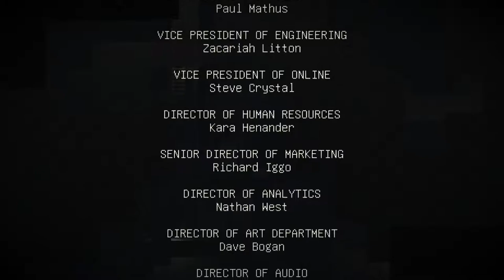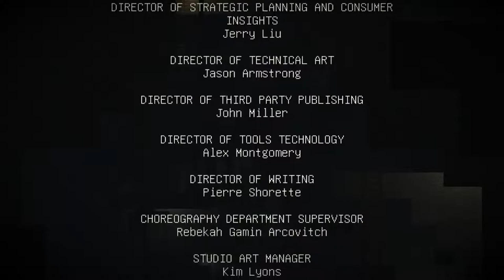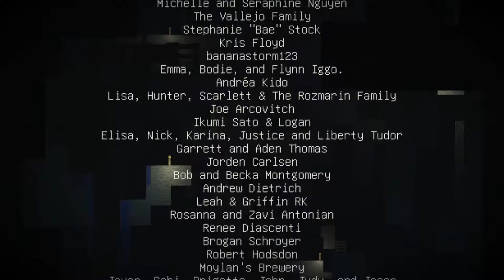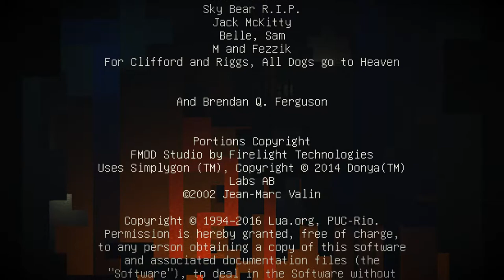Minecraft: Story Mode - Season №1 Episode №5 (rus)